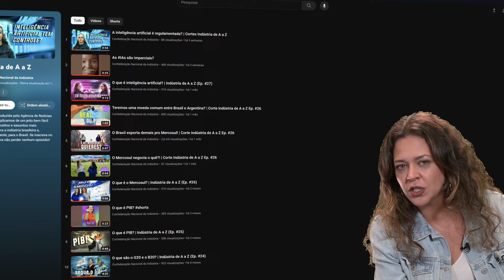O que é agroindústria? | Indústria de A a Z (Ep. #28)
Que o agro é uma potência no Brasil, ninguém tem dúvida. Mas você sabe o quanto a indústria é importante para isso acontecer?
Neste episódio do Indústria de A a Z, vamos explicar direitinho como diversos setores industriais são essenciais para a operação agrícola e também para levar até você produtos muito queridos e consumidos no dia a dia - o cafezinho sagrado que o diga! São eles que compõem a chamada agroindústria (assiste o vídeo inteiro pra entender)!

O que você vai ver nesse vídeo:

00:00 - Introdução
00:15 - Agroindústria é um setor?
00:48 - Quais setores fazem parte da agroindústria?
01:23 - Qual é a diferença de um produto agro para um produto agroindustrial?
02:05 - Qual é o impacto da agroindústria na economia brasileira?
02:24 - Quais são os desafios da agroindústria?
03:04 - O que a geopolítica tem a ver com fertilizantes?
03:14 - Um recado especial pra você. Você mesmo, espectador!
03:33 - Como o Brasil pode se tornar autossuficiente na produção de fertilizantes?
04:22 - O que a indústria tem a ver com redução de desmatamento?
04:53 - A agroindústria e a produção de alimentos mais saudáveis
05:15 - Vamos ficando por aqui e aqueles pedidos clássicos de Youtube!

Fica ligado que todo mês temos um novo encontro por aqui. A gente traz os temas da indústria sempre de um jeito muito fácil de entender.

Ah, se ficou com alguma dúvida ou quer saber mais sobre um assunto, é só deixar um comentário lá no Youtube. A sua sugestão pode ser o nosso próximo vídeo!

Apresentação: Ariadne Sakkis
Roteiro e produção: Nathalia Zôrzo e Ariadne Sakkis
Direção de arte: Gabriel Pinheiro
Edição e gravação de vídeo: Gabriel Pinheiro
Direção-geral: Ariadne Sakkis